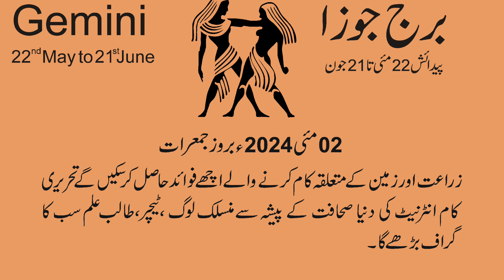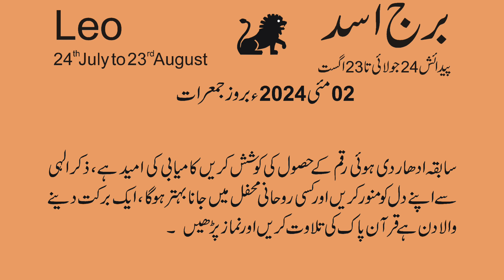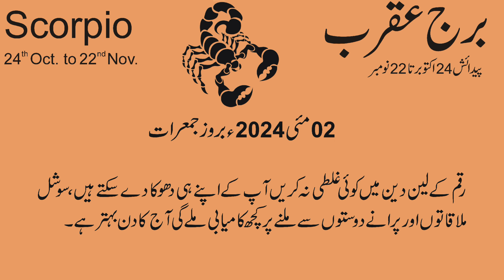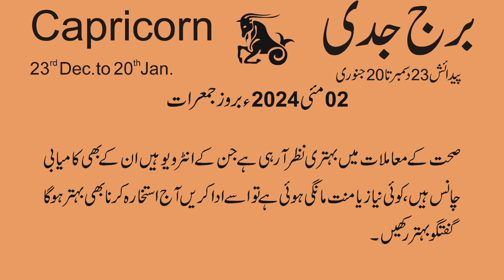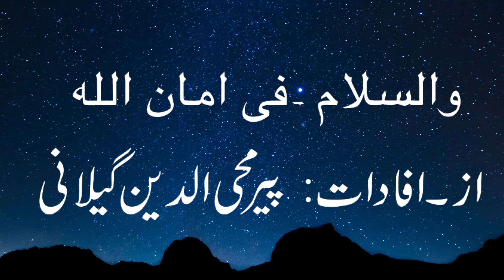02 May | Today's horoscope urdu | Yog horoscope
02 May | Today's horoscope urdu | Yog horoscope